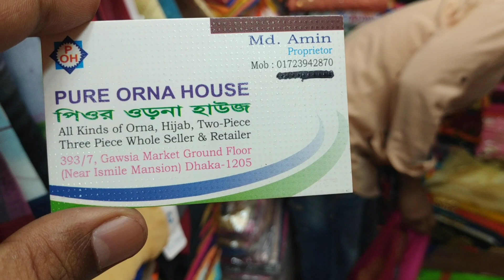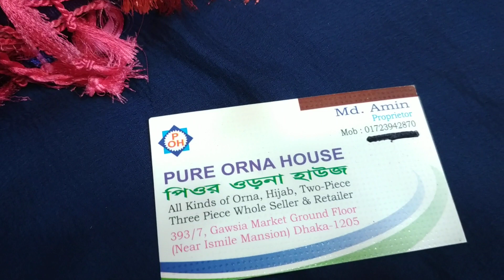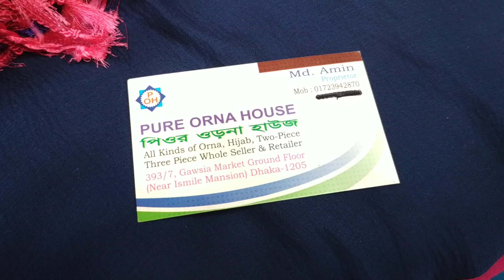ফেমাস মসলিন ওড়না প্রাইস (orna price).